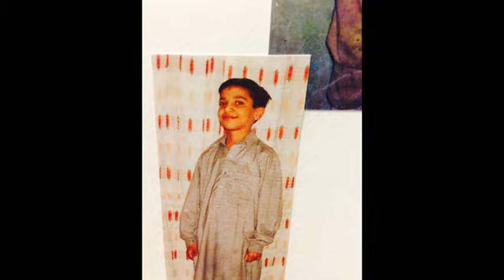xaiyan 0003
mansoor birthday party zaiyan